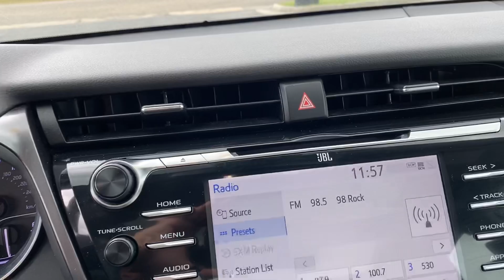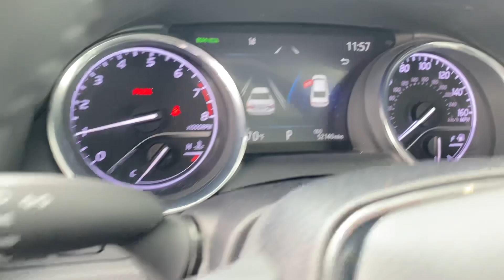2020 Toyota Camry XLE VIDEO REVIEW | Steven Toyota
Pre-owned Certified 2020 Toyota Camry XLE -
Color: Celestial Silver Metallic
Stock#: P17216

Steven Toyota
2970 S Main St

Absolutely! Let's dive deeper into the exceptional features and benefits of the 2020 Toyota Camry XLE:

Exterior: The Camry XLE boasts a sleek and sophisticated design, with striking lines and a bold presence on the road. The 18" Chrome Machined-Finish Alloy wheels not only enhance its stylish appearance but also provide a smooth and stable ride.

Interior: Step inside, and you'll find a world of luxury and refinement. The cabin is meticulously crafted with premium materials, including leather-trimmed seats and a leather-wrapped steering wheel. The 8-way power-adjustable driver's seat ensures personalized comfort, while the dual-zone automatic climate control keeps everyone comfortable.

Technology: The Camry XLE is equipped with cutting-edge technology to keep you connected and entertained. The 9-speaker JBL audio system delivers crystal-clear sound, whether you're listening to your favorite music or taking a hands-free call with Bluetooth connectivity. The 8" touchscreen display features Apple CarPlay and Android Auto integration, allowing you to access your favorite apps and music seamlessly.

Safety: Toyota's commitment to safety is evident in the Camry XLE, with features like the Toyota Safety Sense P (TSS-P) suite of advanced safety technologies. This includes Pre-Collision System with Pedestrian Detection, Lane Departure Alert with Steering Assist, Automatic High Beams, and Dynamic Radar Cruise Control. Additionally, the Camry XLE is equipped with a Blind Spot Monitor with Rear Cross-Traffic Alert, further enhancing your safety on the road.

Performance: Under the hood, the Camry XLE is powered by a responsive and efficient 2.5-liter 4-cylinder engine, delivering a perfect blend of power and fuel efficiency. The 8-speed automatic transmission ensures smooth and seamless shifting, while the Sport Mode allows you to enjoy a more dynamic driving experience when the mood strikes.

Certified Pre-Owned: As a Toyota Certified Used Vehicle, the Camry XLE offers peace of mind with a 12-month/12,000-mile Comprehensive Warranty, a 7-year/100,000-mile Limited Powertrain Warranty, and a rigorous 160-Point Quality Assurance Inspection. Additionally, you'll receive 7 years of Roadside Assistance and a Free Carfax Vehicle History Report.

Don't miss your chance to experience the luxury, performance, and reliability of the 2020 Toyota Camry XLE. Visit us at Steven Toyota today and elevate your driving experience to a whole new level!